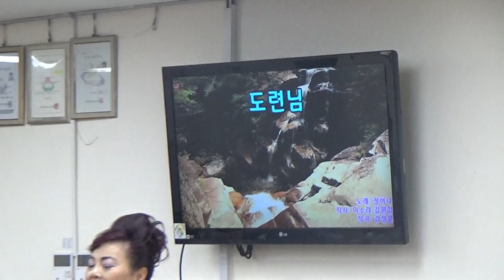가수 순희[도련님/정하나]인천동구 노인복지회관2018/10/02